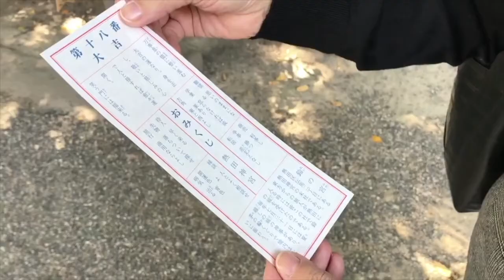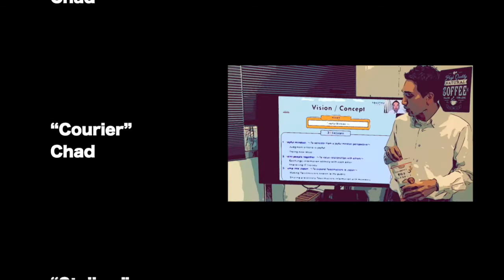【Toastmasters Pathways Drama】MY PATHWAYS 特別企画第１弾！「チャドを探せ！」【解答編】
ドラマMy Pathwaysファンの皆様にお届けする特別企画第１弾！

「チャドを探せ！」の解答編です！

まずは動画をご覧ください。

各解答の詳細、そして編集上怪しかったグレー解答の詳細はこの概要欄の下の方に記載しています。

My Pathways監督 A101D タカ

チャドを探せ！の詳細解答

【第１話】
(1) りえことぶつかるヲタ
1’53”

(2) 門のそばで振り付けを練習するヲタ
2’03”

(3) 例会で前に座るメンバーのチャド
2’57”

(4) 例会でうなずくチャド
3’11”

【第２話】
(5) うどん屋の店員チャド
11’54”

(6) ラッパーチャド
12’21”

(7) ラッパーチャド再登場
13’14”

【第３話】
なし

【第４話】
なし

【第５話】
なし

【第６話】
(8) 宅配業者のチャド
3’21”

【第７話】
(9) ストーカーチャド
1’19”

(10) ストーカーチャド再登場
1’31”

【第８話】
(11) 神社で撮影チャド
1’38”

(12) 茶怒チャド
11’22”

【第９話】
なし

【最終話】
(13) 例会で前に座るメンバーのチャド
0’35”

(14) 例会で前に座るメンバーのチャド
0’52”

(15) 例会で前に座るメンバーのチャド
1’01”

(16) 回想シーンの茶怒チャド
1’49”

(17) スピーチコンテストのスタッフチャド9’34”

‹判定が難しかったシーン（おまけ）›
第１話
①3’23” りえこのプレゼンの後ろに映るPPTの右上のワイプのチャド

第６話
②2’00” ビルのガラスの自動ドアに映り込むチャド

最終話
③6’34” 課長の眠いプレゼンの後ろに映るPPTの右上のワイプのチャド

④9’52” 同じシーンだけど一瞬、一度見切れてもう一回映る。

正解者には「No Nuts No Life」の壁紙をプレゼントします！

皆様、よい年をお迎えください！

A101D タカ